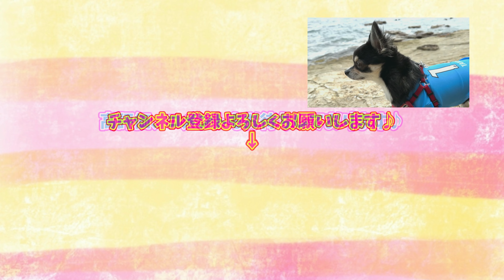犬の抜け毛がひどいので朝一は床掃除が欠かせません。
以上、犬の抜け毛がひどいので朝一は床掃除が欠かせませんでした。